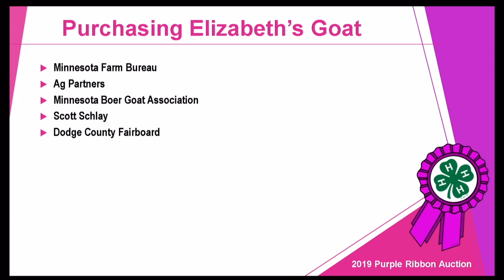Elizabeth Krause | Dodge County | Reserve Champion Market Meat Goat